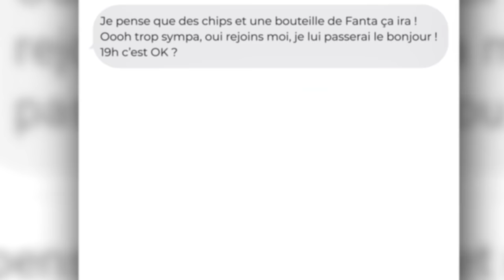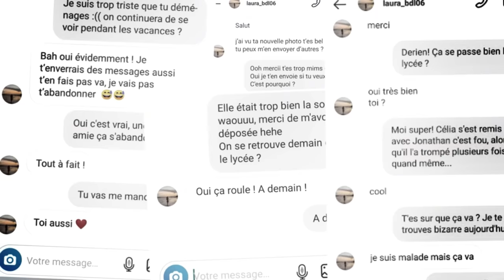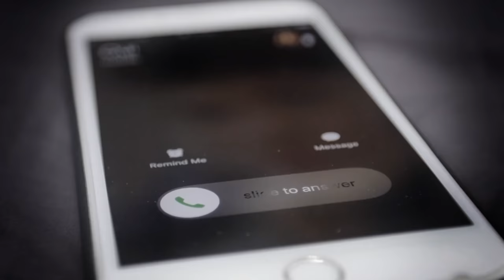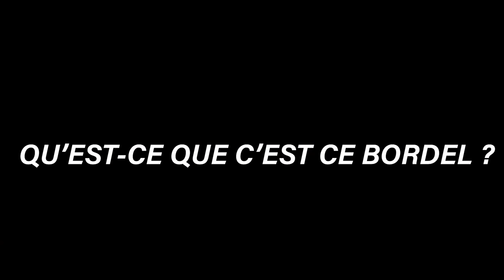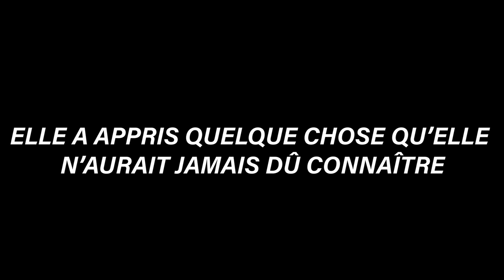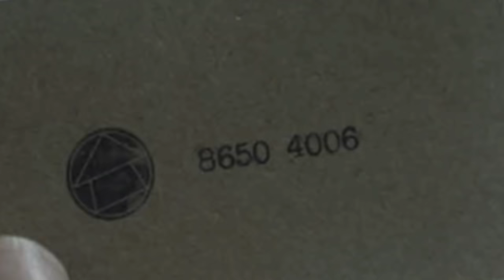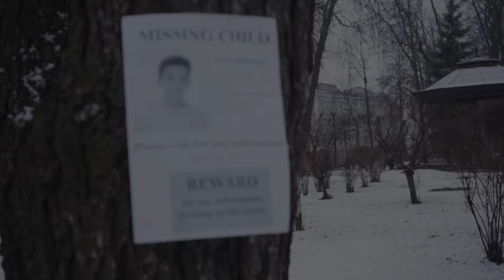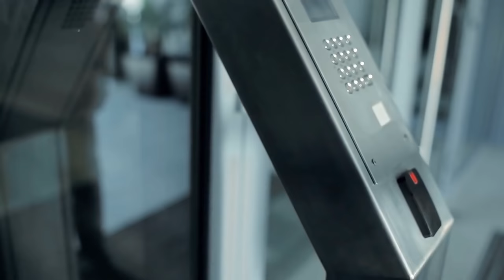5 Histoires vraies flippantes tik tok (spécial halloween)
Fanta a prévu pour Halloween, les FantaScaryAwards !
Votez pour moi sur le compte Instagram de @fantafrance ce lundi , je compte sur vous !!

Vous connaissez ma passion pour l'horreur, il était évident que j'y participe et vous fasse frissonner avec ma vidéo !

• CHAPITRES •
0:00 Première Histoire flippante
07:47 Grosse surprise
08:46 Histoire 2 secrète
13:46 Histoire 3 horrible
14:08 Fanta Scary awards
15:02 Reprise de l'histoire 3
29:36 Histoire 4 mystérieuse

j'ai reçu cette carte.. (REEL SQUID GAME)